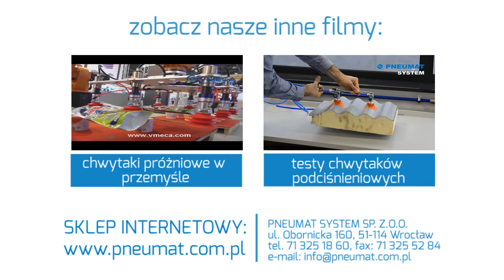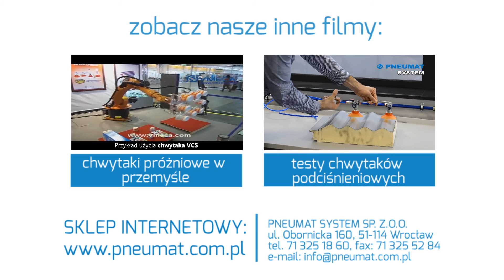Chwytaki przemysłowe: uchwyt próżniowy przyssawkowy do przenoszenia kartonów, puszek, szyb, drewna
Nowoczesny, zaprojektowany specjalnie dla klienta chwytak przemysłowy z 12 przyssawkami. Na filmie przedstawiono uchwyt próżniowy który zaprojektowany został do wyciągania puszek z kartonu, choć równie dobrze radzi sobie z kartonami i innymi elementami. W Pneumat System istnieje możliwość stworzenia dedykowanego chwytaka pod interesującą Państwa aplikację. Działanie uchwytu przyssawkowego jest bardzo proste: naciśnięcie na zawór załączający powoduje zassanie ssawek, natomiast po zwolnieniu zaworu następuje odpuszczenie chwytanych elementów. W konstrukcji chwytaka próżniowego użyto pompę podciśnienia VTM, która jest zasilana sprężonym powietrzem. Ssawki próżniowe, jakich użyto do budowy uchwytu to 1,5 mieszkowe przyssawki gwintowane z filtrem siatkowym. Zapraszamy do kontaktu wszystkie osoby zainteresowane zagadnieniem chwytaków podciśnienia!